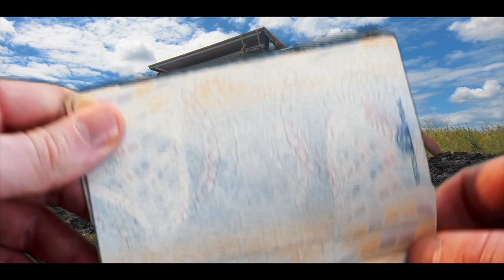Entrando de Kombi na Argentina, atolamos! 🔥 Aventura de Kombi - Volta ao Mundo N º022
Chegou a hora de partirmos rumo aos países desconhecidos, nosso primeiro destino com a nossa amada Kombi Trudy é a Argentina.
Estávamos com borboleta no estômago pra passar a fronteira, tudo funcionou bem, mas no nosso segundo dia tentamos sair da via principal pra almoçar na sombra de uma árvore e acabamos atolados, acompanhe essa aventura!
Confira! 😉

💬  Me conte o que você achou desse vídeo na caixa de comentário aqui embaixo!
👉  Eu fico bem feliz com cada like, comentário e novo inscrito!

🎥  Bem-vindo ao Canal Novo Nômade 🌏

Um brasileiro e um alemão viajando o mundo sem ter residência fixa. 🇧🇷 🇩🇪
Vivendo como nômades digitais, trabalhando pela internet e mudando de endereço e de paisagem o tempo todo. 👣 💻

Essa aventura teve início em agosto de 2018 com um mochilão pela América Latina, em dezembro do mesmo ano a Trudy entrou na história, uma Kombi ano 88 que mal saia do lugar e tinha buracos em todos os lados, mas que com um pouquinho de tinta e muito amor se tornou a nossa casa.

Vivemos várias aventuras de Kombi pela América do Sul. 🦙
Uma temporada pelo velho continente (a Europa). 🇪🇺 🏰
Agora estamos em um novo capítulo de viagens pelo México. 🌵

Estamos colocando bastante empenho e carinho em produzir vídeos bem legais pra dividir com vocês um pouquinho sobre essa vida nômade.

Se você gosta de viajar e conhecer destinos ao redor do mundo esse canal é feito para você!

👨‍💻  Antes de você perguntar qual é o meu trabalho e como viajamos e trabalhamos neste vídeo eu conto tudo certinho:

Pensando em viajar para a Europa? 🇪🇺 🏰 ⛰️

Precisando de arte gráfica, ilustração, logo, trilha sonora, copywriting? 🖊️ 🏷️ 📕